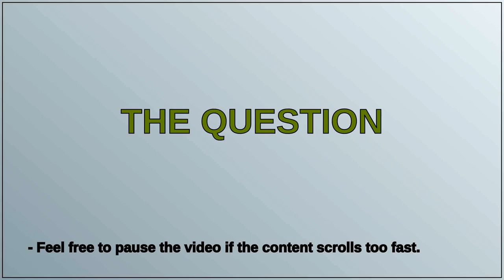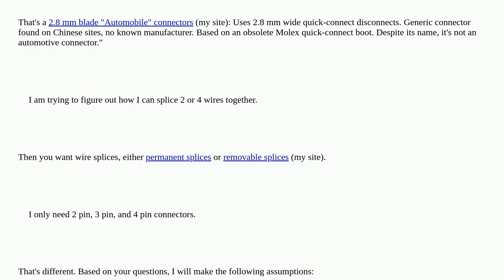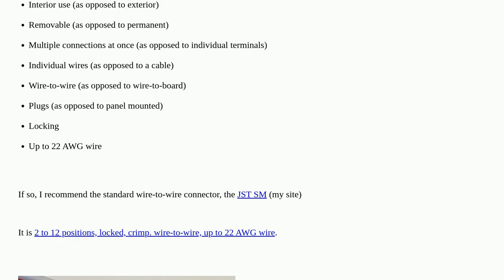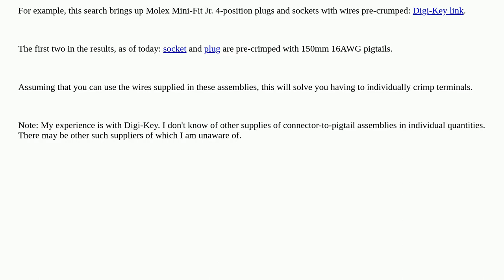What type of connector is this (white, plastic, single or double-row, latching, crimp-pins)?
A special thanks goes out to the community

  identification wire-terminals connector